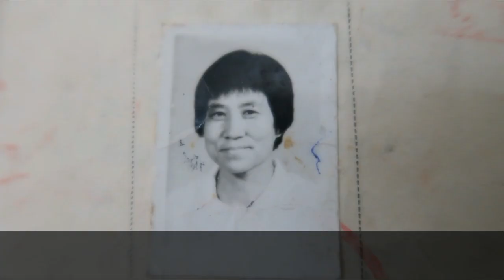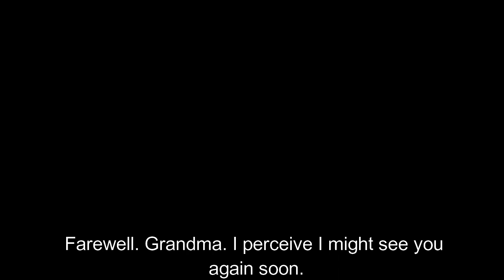Christmas Eve 2022, a vigil,prayers, ranting &venting about my shit life all-in-1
Filmed on 24/12/2022 Please consider supporting this channel @
to unlock access to more mgtow-related videos and exclusive contents, should you find my videos useful or soothing. Your kind patronage will enable me to evade persecutions and to afford a decent and peaceful death(possibly I might go to Belgium for euthanasia)
I've lost my primary source of income to due the covid-lockdowns since mid to late 2021 then soon after my grandma kicked her bucket following my old man's demise in 2019. As a result I'm trying to make myself a full time YouTuber. Thank you very much for stopping by!
Massive thanks and shout-outs to Andrew Zhang, DeltaDan, David Zurick, Frozencdn, John Smith & Scherzo for your kind patronage and support!